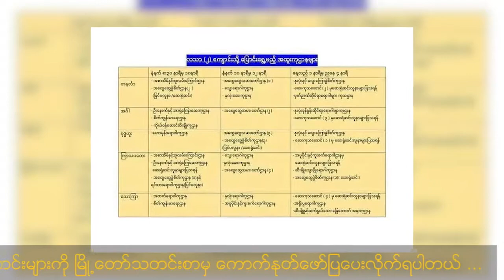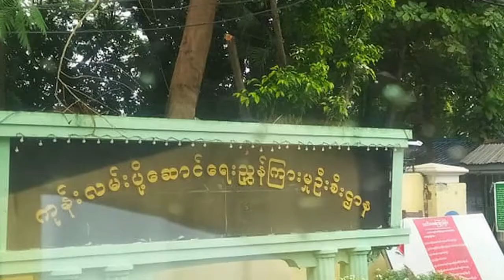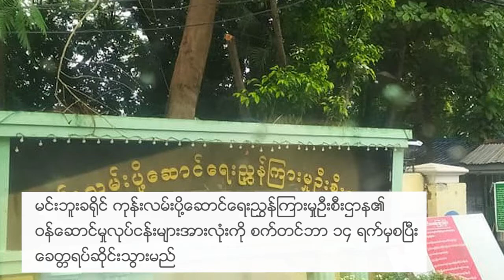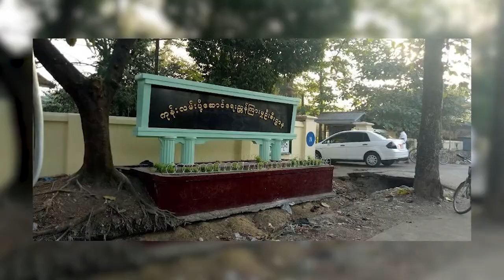ယနေ့အတွက် ပြည်တွင်းသတင်းများစုစည်းတင်ဆက်မှု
* သုဝဏ္ဏမြက်ခင်းတု လူ ၂၀ဝ ဆံ့ယာယီ Quarantine Center ၅ ရက်အတွင်း တည်ဆောက်မည်
* ရန်ကုန်ဆေးရုံကြီး အထူးကုပြင်ပဌာနများကို  လသာ (၂) ကျောင်းဝင်းသို့ ပြောင်းရွှေ့ဖွင့်လှစ်မည်
* ဥပုသ်သီလဆောက်တည်ခြင်းနှင့် ဝတ်ပြုဆုတောင်းခြင်းများ မပြုလုပ်ကြရန် ယာယီတားမြစ် စသည့် ယနေ့အတွက် ပြည်တွင်းသတင်းများ စုစည်းတင်ဆက်ပေး လိုက်ရပါတယ်